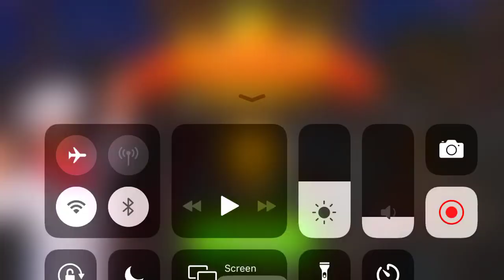Cooking Madness Level 15 1